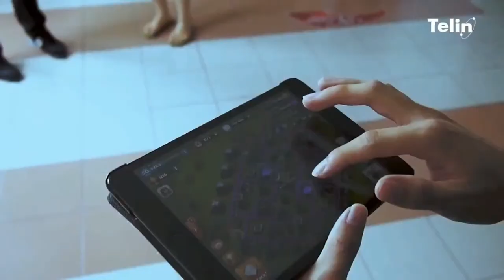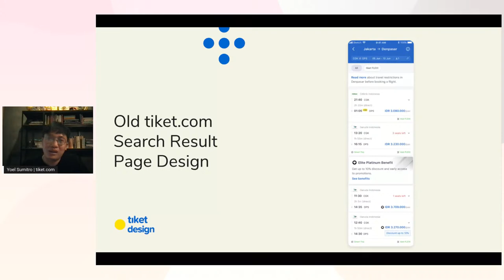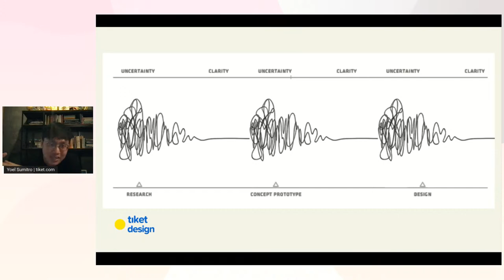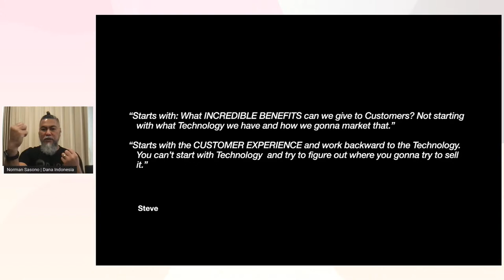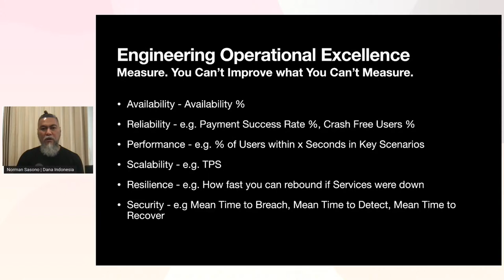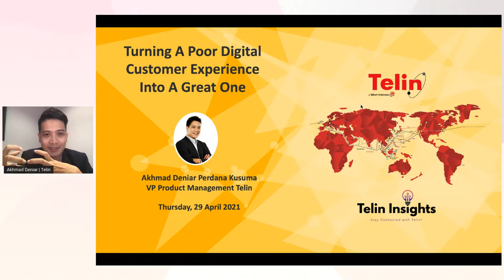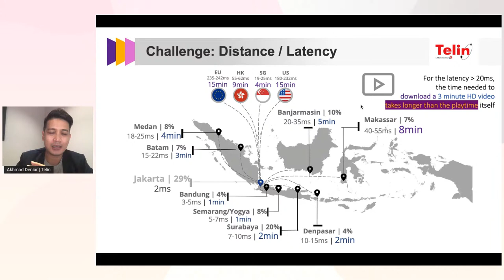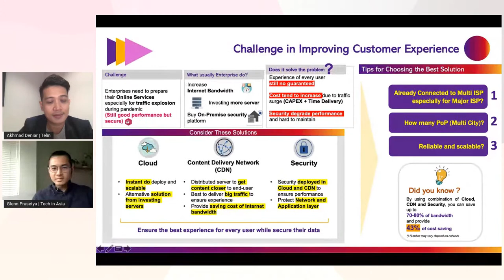Turning A Poor Digital Customer Experience Into A Great One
Customer experience atau pengalaman pelanggan merupakan salah satu hal yang sering dilupakan saat produk mengalami kegagalan.

Menciptakan sebuah pengalaman pelanggan yang baik tentunya harus didukung dengan keunggulan faktor-faktor lain seperti desain produk, engineering, marketing, hingga keamanan data. Dengan memberikan pengalaman yang berkesan dan mengena ke hati pelanggan juga dapat mempermudah kita sebagai pelaku bisnis untuk meningkatkan jumlah pelanggan baru.

Lalu, strategi seperti apa yang harus dilakukan dalam membangun customer experience terbaik di era digital saat ini? Faktor-faktor apa saja yang harus diperhatikan, dan bagaimana cara mengukur kesuksesan dari customer experience tersebut? Yuk, cari tahu jawabannya dalam sesi ini!

Pembicara yang akan hadir, diantaranya:

- Yoel Sumitro - SVP Product Design, Tiket.com
- Norman Sasono - CTO, DANA Indonesia
- Akhmad Deniar - VP, Product Management, Telin

Serta, berikut beberapa poin yang akan dibahas dalam acara:

- Poor digital customer experience: seperti apa dan bagaimana menghindarinya?
- Bagaimana customer experience journey didefinisikan dan bagaimana mengelola feedback di setiap journey nya agar mendapatkan respon yang efektif.
- Keluh kesah/masalah apa saja yang sering dihadapi oleh tim designer ketika bekerjasama dengan tim engineering dalam membangun customer experience?
- Berdasarkan pengalaman narasumber dalam menangani klien, hal apa yang biasanya dilupakan/diabaikan oleh klien yang pada akhirnya mengurangi digital customer experience?
- Hal paling utama yang harus dilakukan jika tim designer/engineer ingin mengubah customer experience yang buruk menjadi lebih baik.